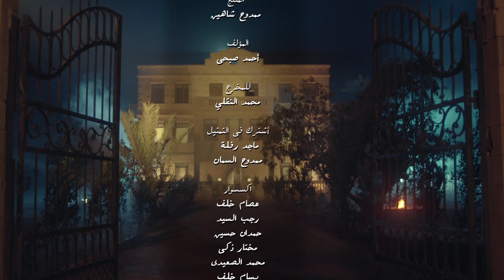شوفوا ازاى باع مراته الاصيلة عشان وحده رقاصة 😱😳